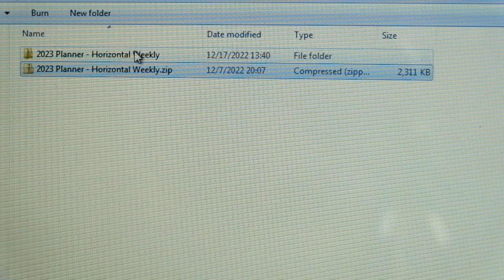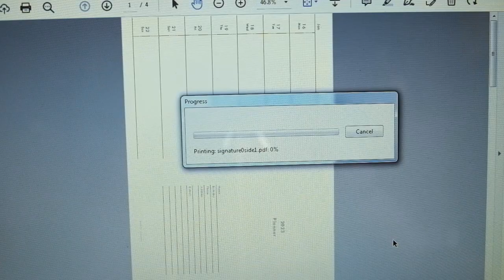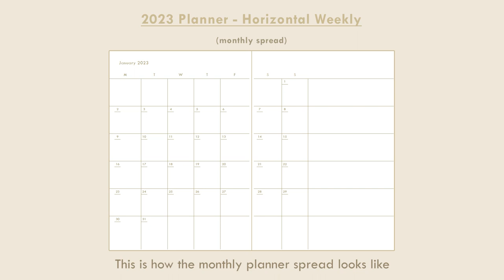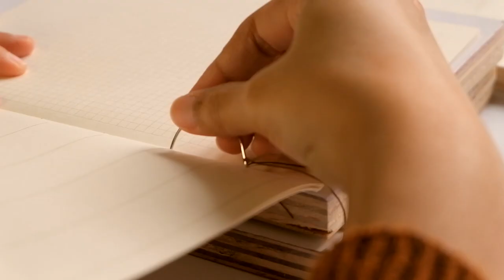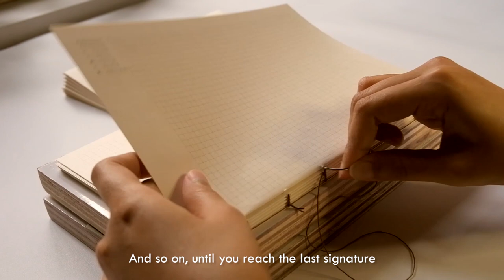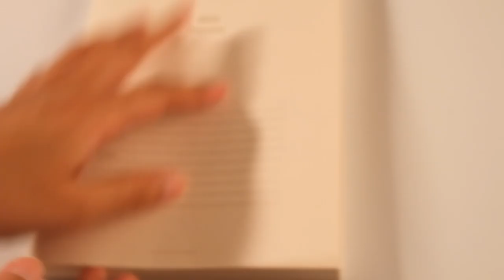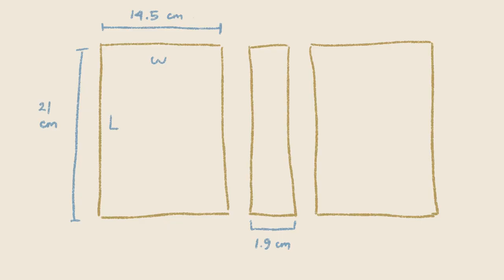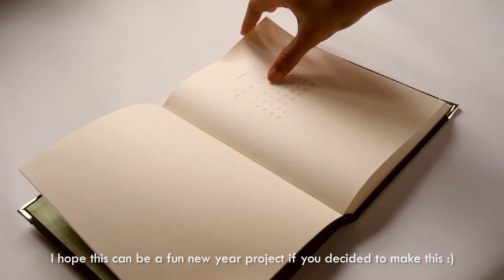Making a 2023 Planner - Hardcase Bookbinding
I hope this video can give you some inspiration to make your own planner or ideas for your bookbinding projects.
Let's hope for only good things to happen this year :)